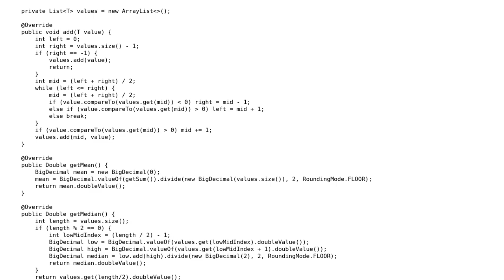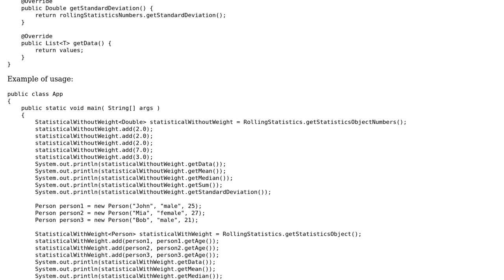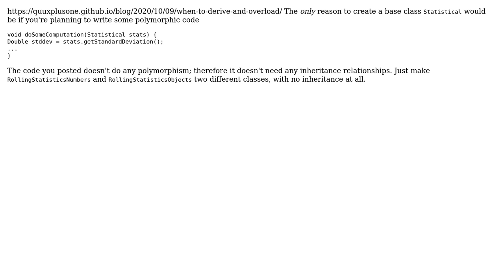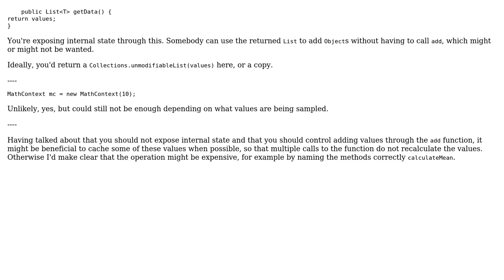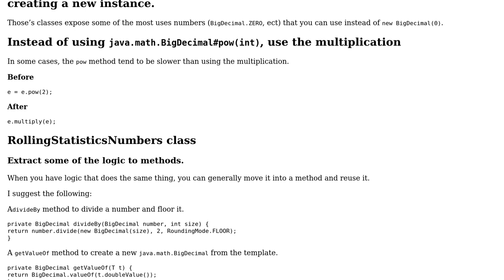Code Review: statistics classes with number and object inputs (4 Solutions!!)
Code Review: statistics classes with number and object inputs

With thanks & praise to God, and with thanks to the many people who have made this project possible! | Content (except music & images) licensed under CC BY-SA | Music | Images & others | With thanks to user Quuxplusone user Martin user Emily L. user Doi9t user Bobby and the Stack Exchange Network Trademarks are property of their respective owners. You are responsible for your own actions.